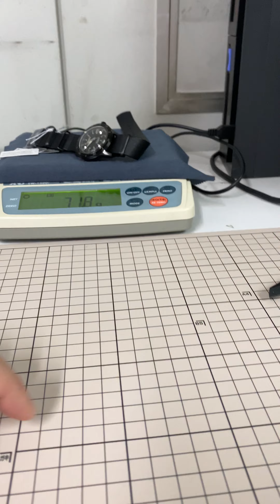PRESAGE【SARY215】プレザージュ